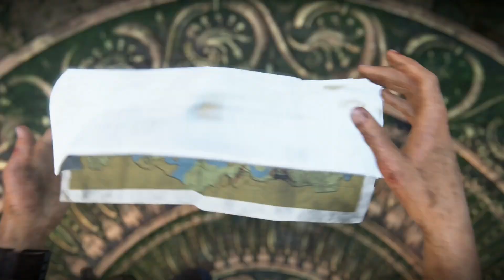UNCHARTED: THE LOST LEGACY - EXPLORANDO CON PUZZLES PELIGROSOS #2 (PS5)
Hola qué tal a todos como están hoy estamos con Uncharted: The Lost Legacy espero les guste mucho.

 "Uncharted: The Lost Legacy" es un juego independiente de la serie principal. Protagonizado por Chloe Frazer y Nadine Ross, se embarcan en una búsqueda en la India en busca del Colmillo de Ganesh. Desarrollado por Naughty Dog, el juego mantiene la acción intensa, los paisajes impresionantes y la narrativa emocionante, ofreciendo una experiencia Uncharted completa en un formato más compacto.